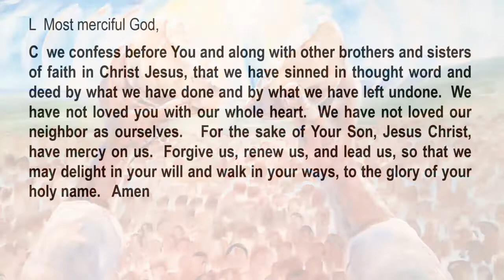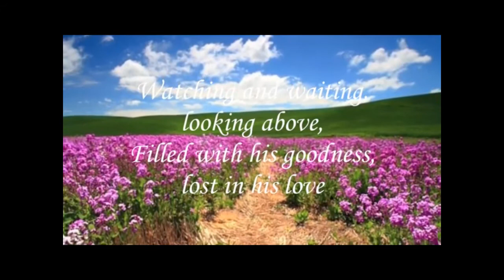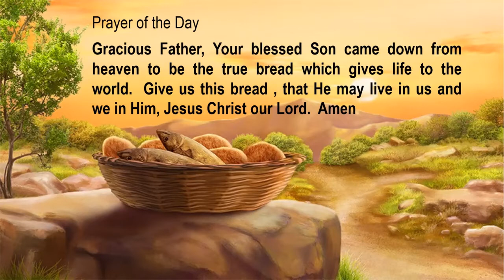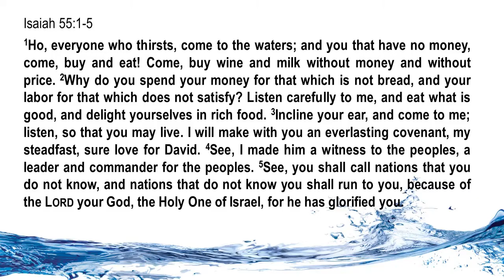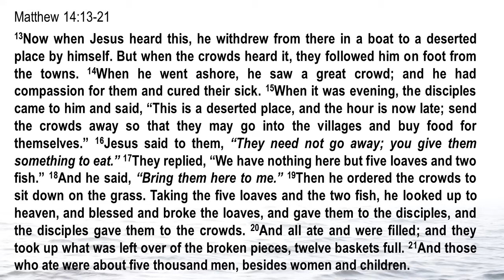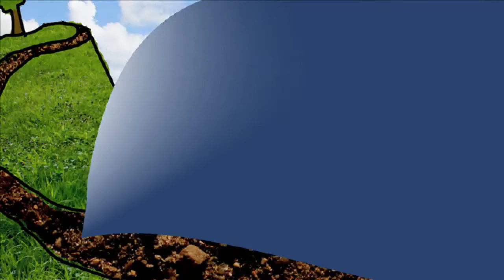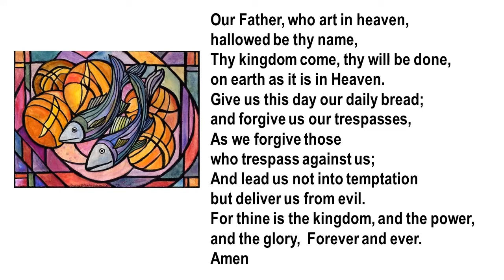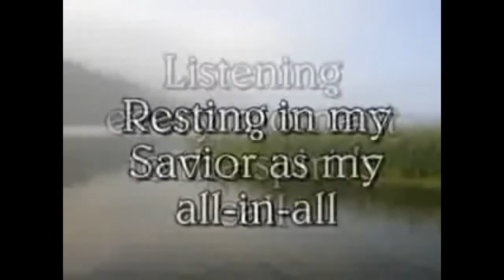August 02, 2020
The Ninth Sunday after Pentecost